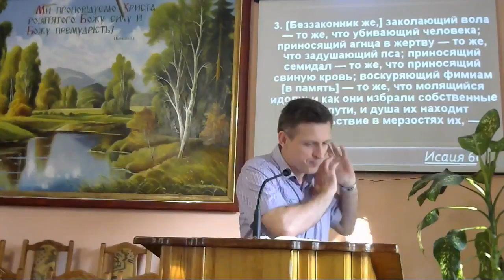Исаия о благословениях для тех, кто будет послушен Богу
Долгая дорога по книге пророка Исаии сегодня должна быть завершена. Перед нами две последние главы. Главы, в которых в самом конце снова Бог говорит о благословениях для тех, кто будет ему послушен и о том, как Бог планировал спасти и нас по вере, создавая свою церковь